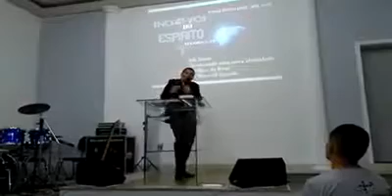Jesus e as posições sociais - Pr. Maxwell Fajardo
Trecho da mensagem ministrada em 29/04/2018 na AD Santo André - Juta II na Escola Bíblica para Jovens - Pr. Maxwell Fajardo